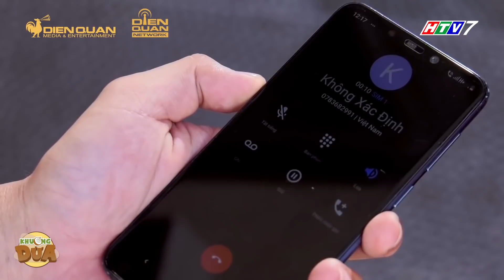Những phân đoạn "xàm” nhất của Khương Dừa trong Bánh Mì Ông Màu khiến anh Thanh Nam cho “ăn chửi”!!!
Những phân đoạn "DIỄN NHƯ KHÔNG DIỄN" hài hước nhất của Khương Dừa trong Bánh Mì Ông Màu tập 1 - 8